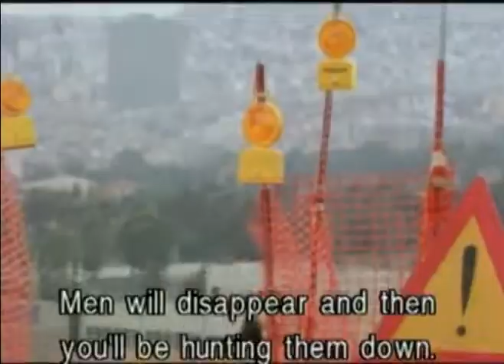The Mating Game - 1999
The bonds shared between three sisters are strained while they constantly conspire to fix each other’s love lives. Aimilia (Leda Matsaggou), the pushy eldest, and Elena (Natalia Stylianou), the youngest, guide middle sibling Laoura (Natalia Dragoumi) away from a married man – and, unknown to Elena, her two sisters are simultaneously trying to get her together with a cop. Meanwhile, Aimilia’s relationship with a doctor is being manipulated by Laoura and Elena.

Directed by Olga Malea

Writing Credits: Apostolos Alexopoulos, Olga Malea

Cast (in credits order): Natalia Dragoumi (as Laoura), Leda Matsaggou (as Aimilia), Natalia Stylianou (as Elena), Filippos Sofianos (as Dimosthenis), Socrates Alafouzos (as Dimitris)